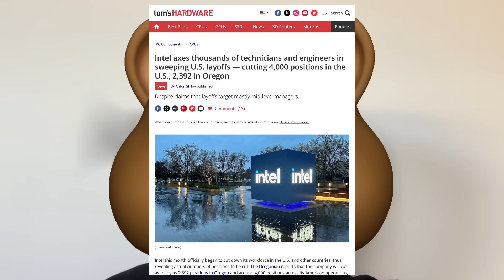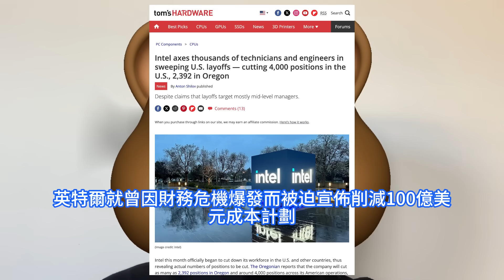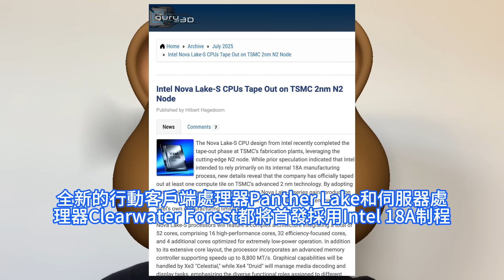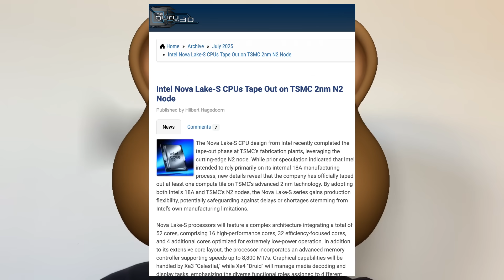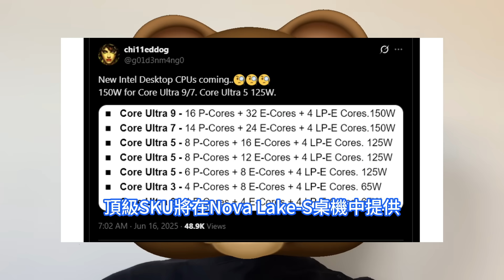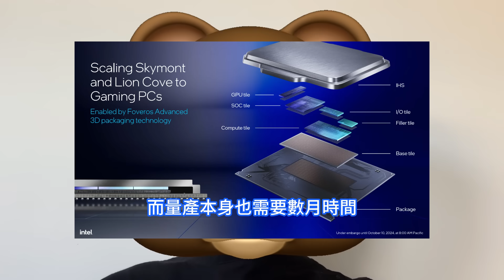全面買哭！英特爾首枚2nm CPU台積電成功流片，Nova Lake上電運行階段猛測爆，進入全面的驗證階段。陳立武持續精簡並削減開支，俄勒岡州晶圓廠裁員擴至數千人，Intel 18A恐受影響。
英特爾在今年6月就曾向員工發出通知，將從今年7月中旬起，開始裁減位於俄勒岡州晶圓廠人員。隨後在7月上旬披露的監管文件顯示，英特爾將會在俄勒岡州的四座晶圓廠裁員529人。現在英特爾對俄勒岡州的裁員規模進一步擴大。據海外媒體Guru3D報導，英特爾仍將繼續與台積電合作，其計劃在2026年推出的新一代桌面處理器Nova Lake-S CPU 最近在台積電最先進的2nm晶圓廠完成了投片。Nova Lake-S投片後，英特爾將進入全面的驗證階段。在此期間，晶片將在實驗室條件下進行嚴格測試。此過程通常持續一個月，以確保在各種操作條件下的可靠效能。